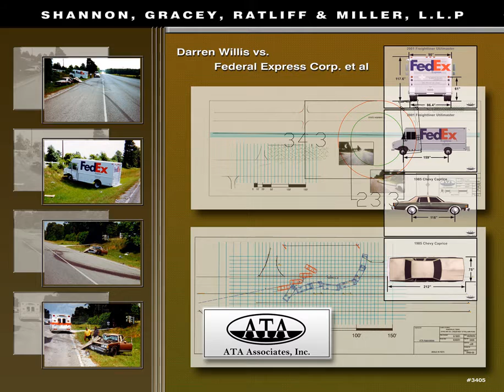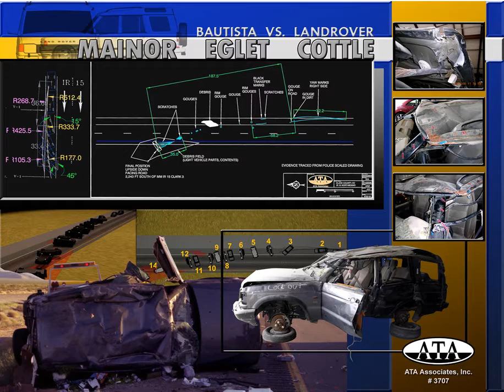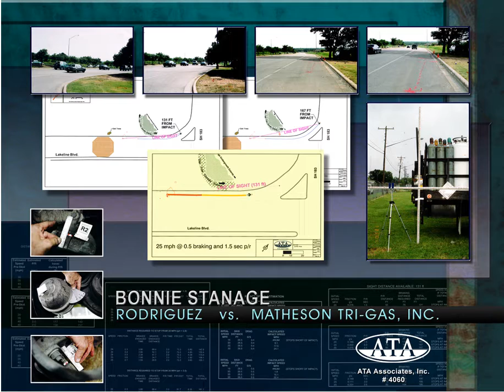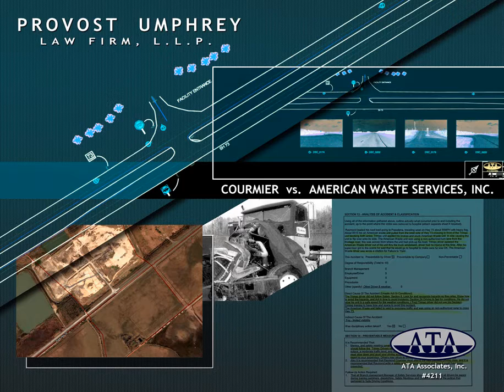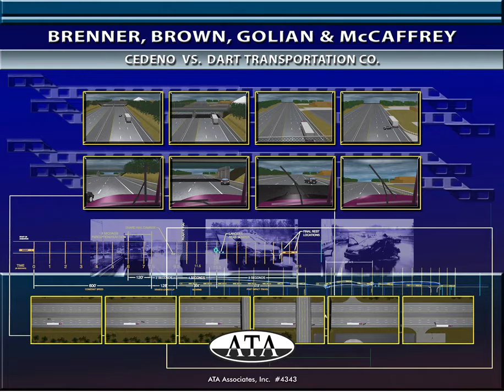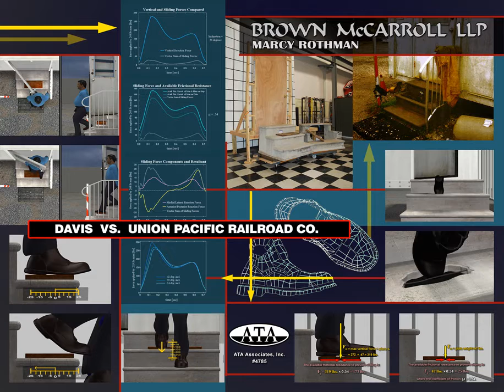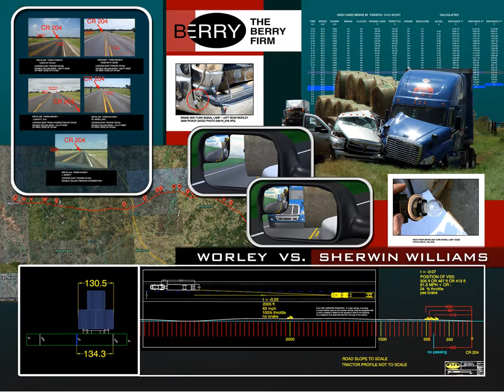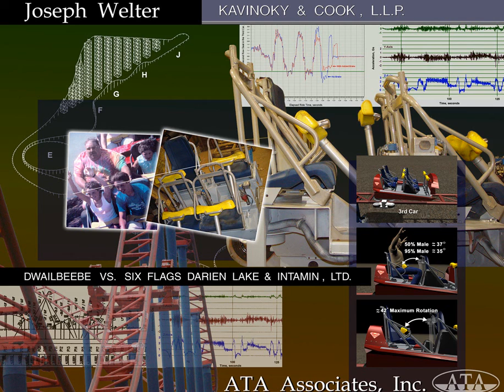ATA Case Poster Presentation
A visual anthology of ATA's case posters, that are put together after the closing of selected cases.